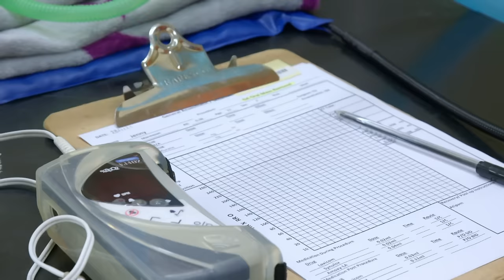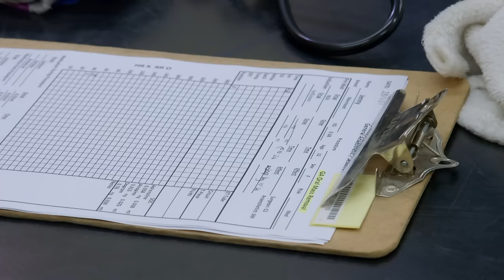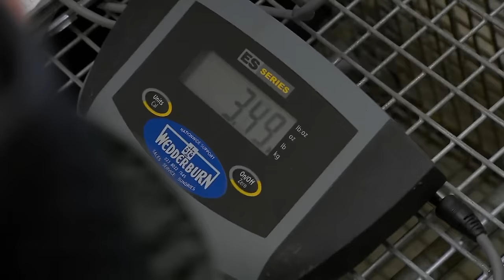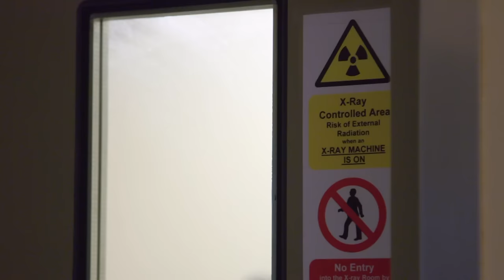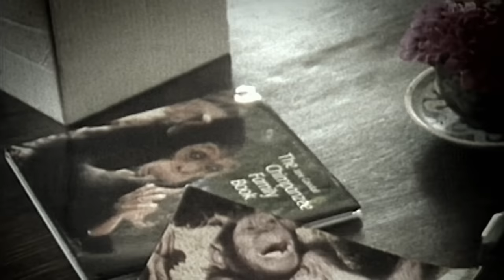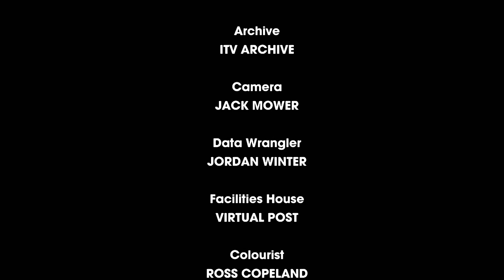The Pet Trade Stuck Jenny With This Lump | Season 14 Episode 8 | Full Episode | Monkey Life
Monkey Life S14 E08 Full Episode: At the park’s hospital it’s all systems go for vet Cesar Sastre and the team, with a patient list including marmoset Jenny, capuchin Abby and squirrel monkey Lopez. While at the capuchin lodge, dominant male Franco and his side kick Fabian are being taught to take a voluntary hand injection in a clicker training session. Its breakfast time for Bart’s chimp troop but it’s a chilly morning so the team are putting out fruit and cups of hot porridge to encourage them to venture out. And the small monkey team have come across some insect-laden rotten logs for the eight stump-tailed macaques to enjoy.